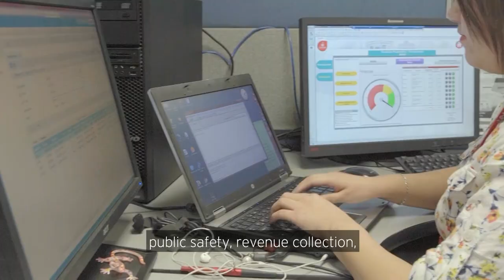Day 2 Wrap Up | Red Hat Summit 2017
Rebecca Knight & Stu Miniman wrap up day 2 at Red Hat Summit 2017 in Boston, Ma